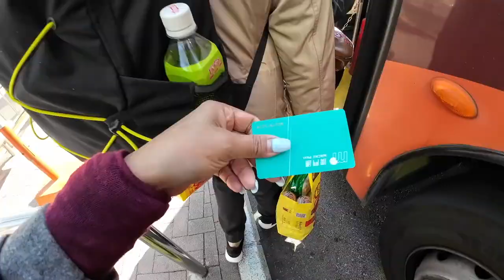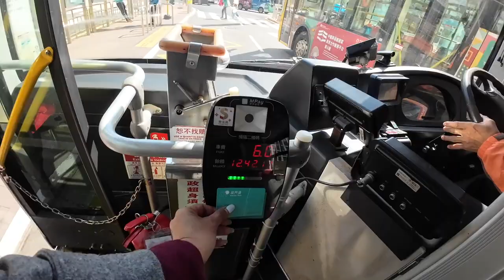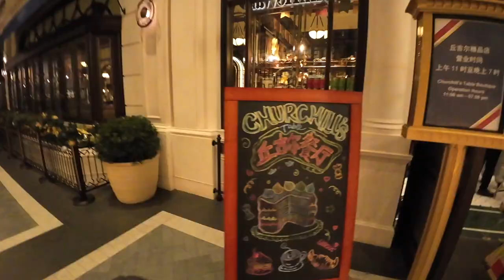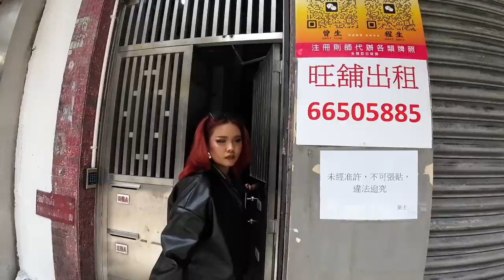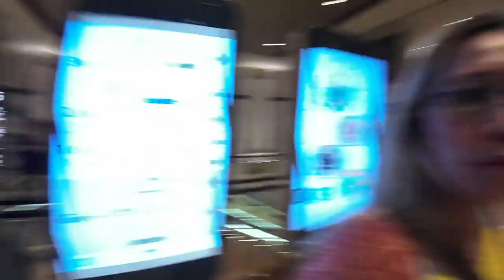NICOLLE in MACAO!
Her first stamp in the passport!yeyyy!